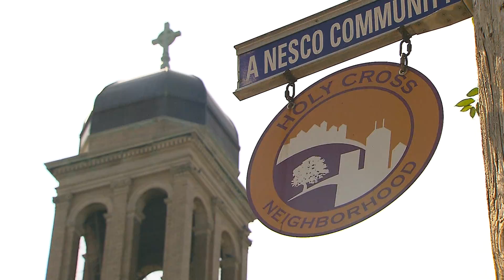IIB HOLY CROSS PKG